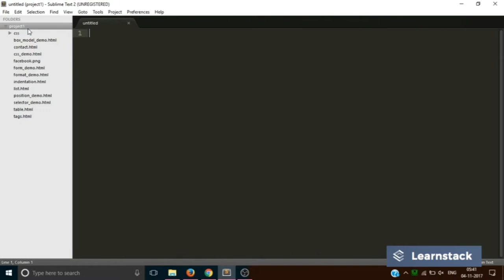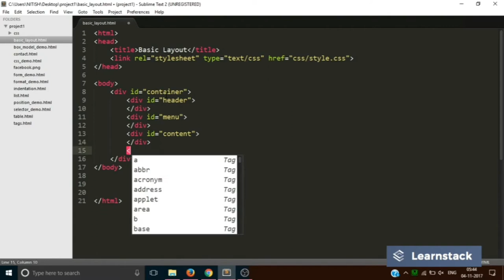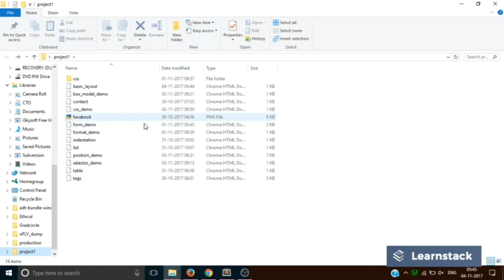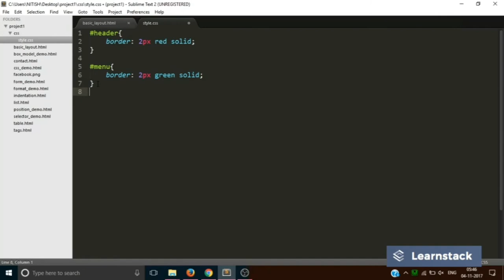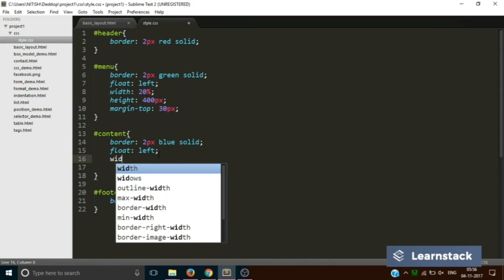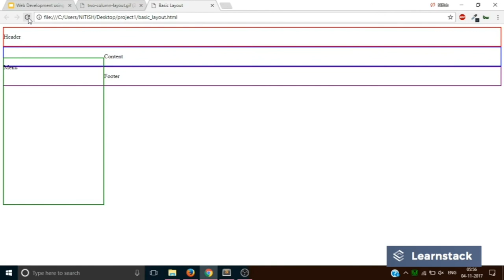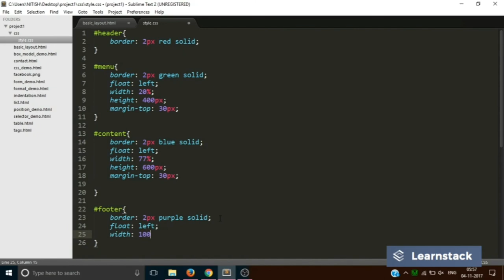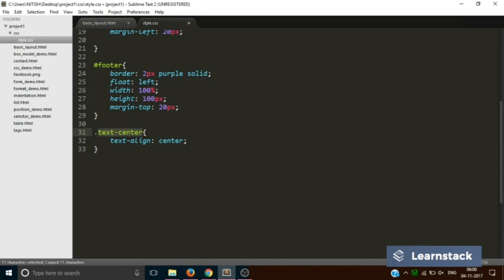CSS Layout Tutorial